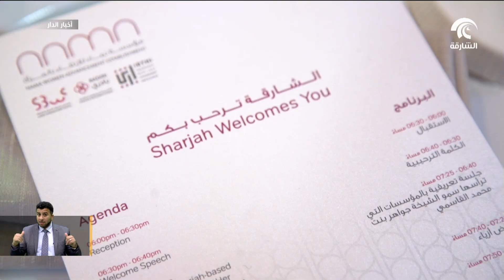جواهر القاسمي تشهد ملتقى "الشارقة ترحب بكم" في القاهرة